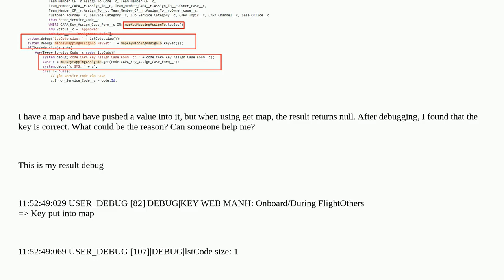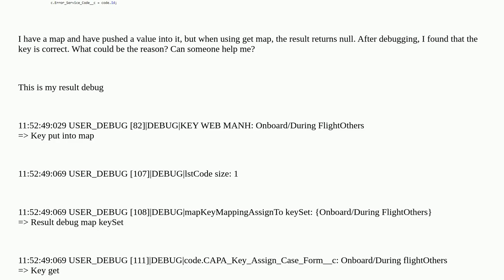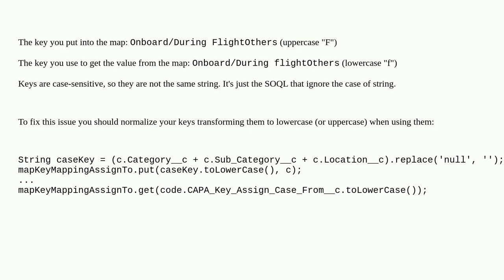Unable to retrieve value from a map even though the key is correct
A special thanks goes out to the community

  map apex get